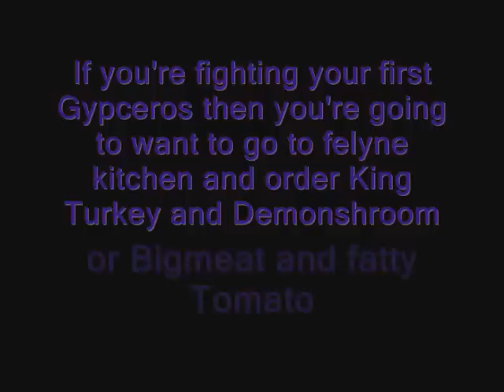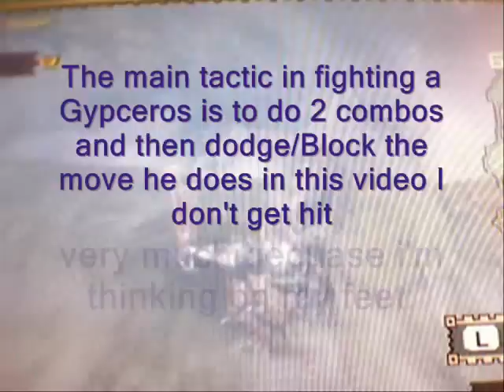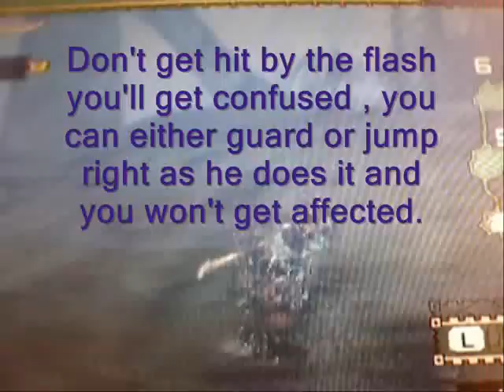How to kill a Gypceros(MHF2)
How to kill a Gypceros

I used pretty much the same items I used on a rathian...